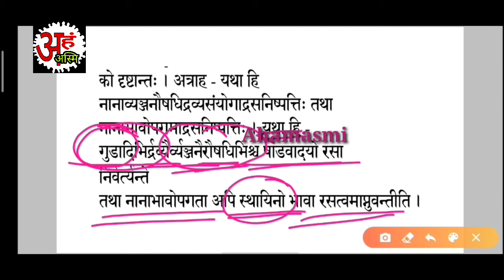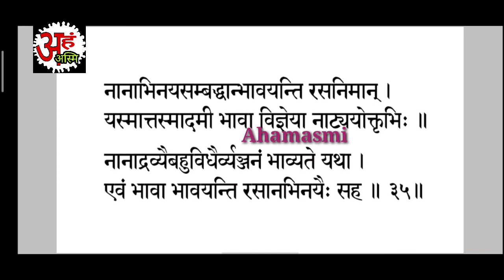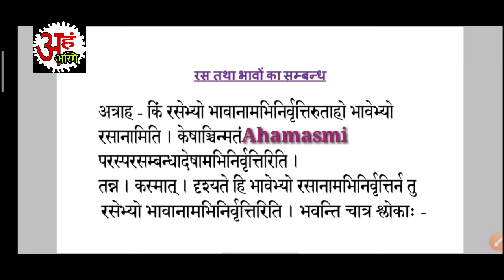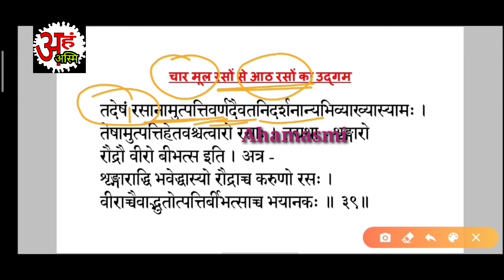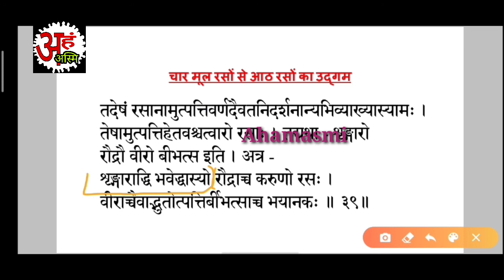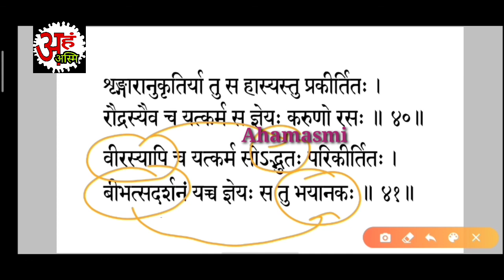Natyshastra chapter 6 भाग 3 हिंदी व्याख्या